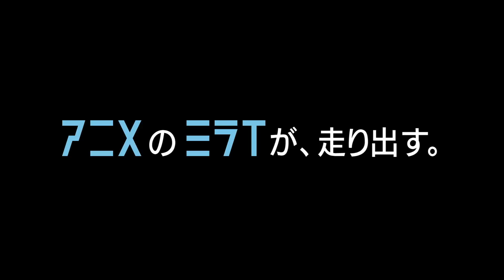アニメミライ 劇場版予告編（第3弾）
アニメミライ2013の最新版予告編。2013年3月2日（土）から新宿バルト9ほか、全国ロードショー!!アニメ業界気鋭の4社が本当に作りたかった渾身の作品を一挙公開します。